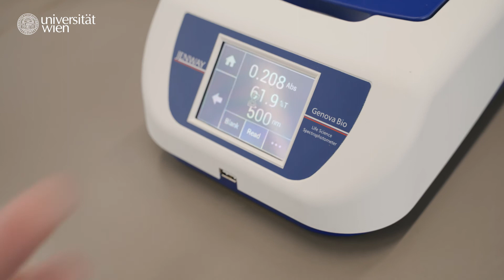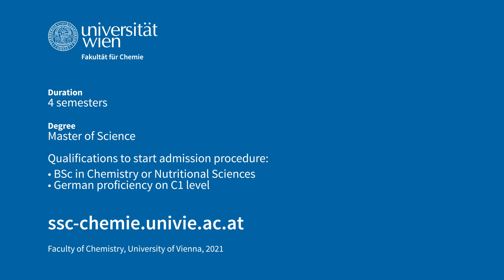Master of Food Chemistry (MA) - University of Vienna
The video series "Considering this ..." of the Faculty of Chemistry at the University of Vienna aims at providing insights for students: What do the various study programs of chemistry offer? What are challenges? How are studying and working compatible? What are your career prospects? Teachers and students of the Faculty of Chemistry provide answers to these questions. Here we present our Master of Food Chemistry.